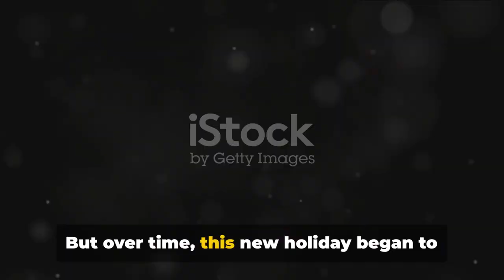Islander Day A Prince Edward Island Celebration | pie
Islander Day A Prince Edward Island Celebration | PEI
2024
prince edward island,pei,islander 2024

Video Description:
Welcome to [Your YouTube Channel Name]! Join us as we celebrate the vibrant and rich culture of Prince Edward Island on Islander Day. From lively parades to mouthwatering local cuisine, Islander Day is a time for Islanders to come together, reflect on their heritage, and celebrate their community spirit. Dive into the heart of this charming island as we explore the festivities, traditions, and breathtaking landscapes that make Islander Day truly special.

islander day pei,pei,charlottetown,great things happen here,the alley,bowling,swimming,bell alliant center,subway,town of stratford,zap family tv,filipino canadian,canadian family,family vlog,daily vlogger,smores in the winter,hot chocolate,scouts Canada,

Islander Day#Prince Edward Island#PEI#Islander Day celebrations#Islander Day parade#Islander Day events#Islander Day traditions#Islander Day activities#PEI culture#PEI traditions#Canadian holidays#Canadian culture#Maritime provinces#East Coast Canada#Island life#Island community#Islander pride#Canadian heritage#Islander Day vlog#Top of Form#google calendar#googlecalender#googlecalenderyoutubechannel